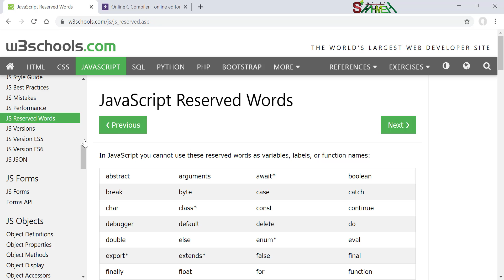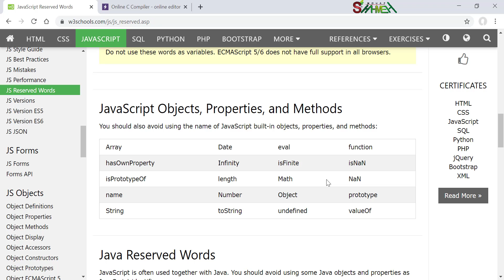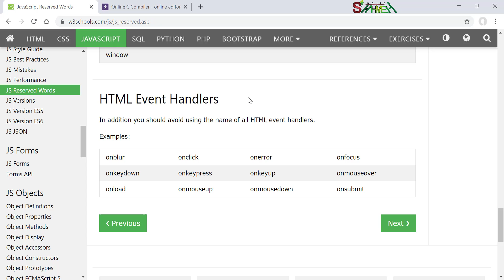39 - الكلمات المحجوزة - دورة البرمجة بلغة جافاسكريبت - مدرب المهارات معاذ الشحمه